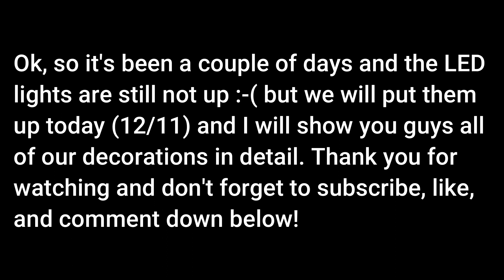Vlogmas Day 7: "It's The Most Wonderful Time of the Year!" It's DECORATING TIME!!!!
Let us know what you think and what you would like to see more of. We appreciate your love & support!
Fashion Channel: (Mone's Curvy Closet)
Filming & Editing Software:
- G7X Canon camera
- Wondershare Filmora9 editing software